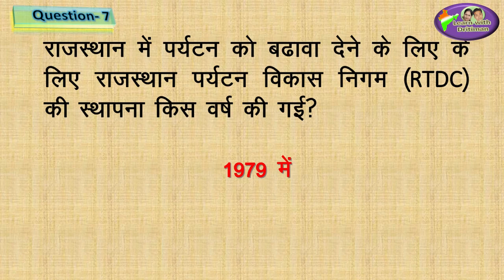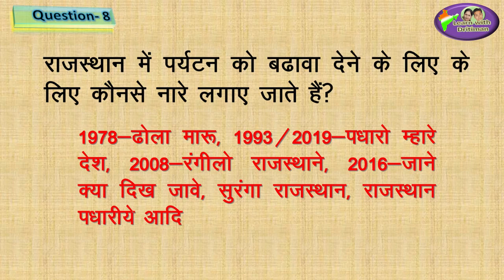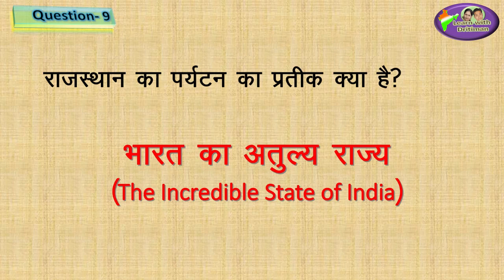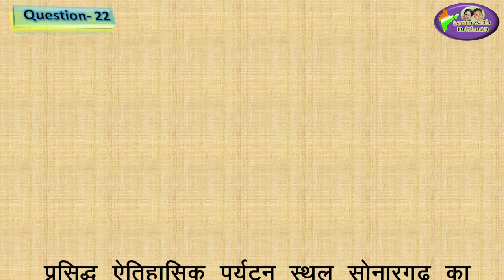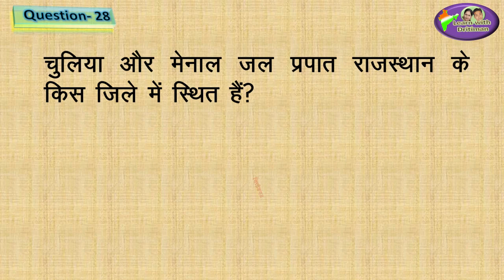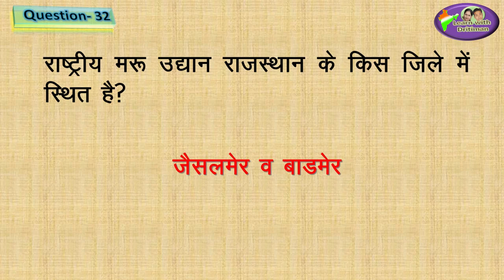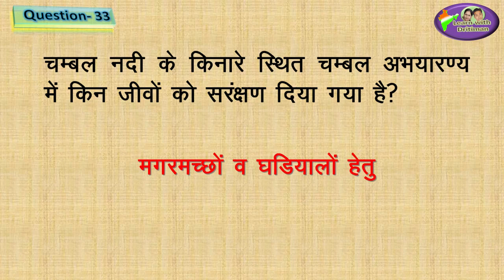Class-8/ Ch-8/ Part-1/ पर्यटन और परिवहन/ tourism & transport/ patwar/ भूगोल